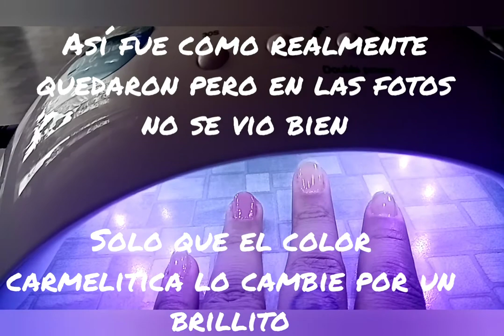Manicura con base de gel!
Chicas este es mi proceso para arreglar mis uñas! Tal vez pueda ayudarte